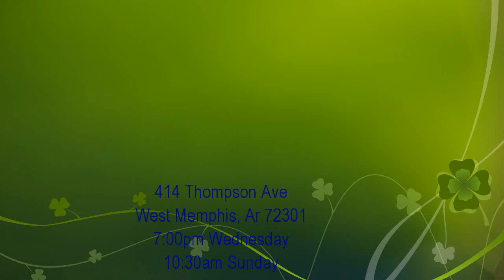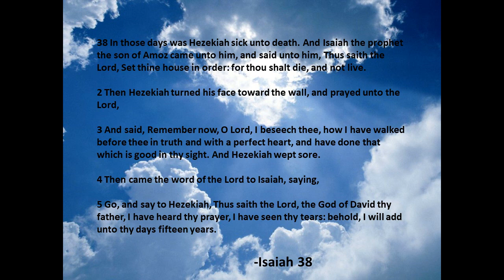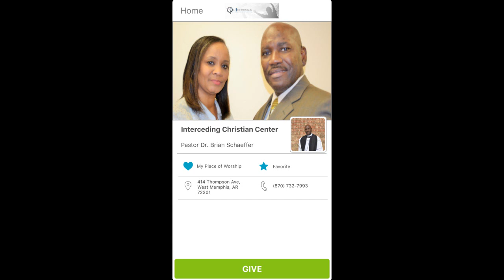Faith Over Faith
Love, Hope, Peace, Joy, Faith